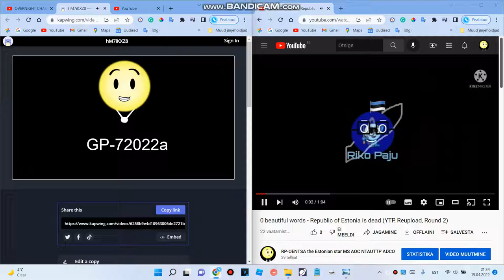Comparing intros because they have similar frame look and sounds